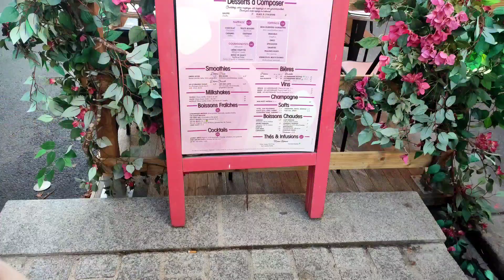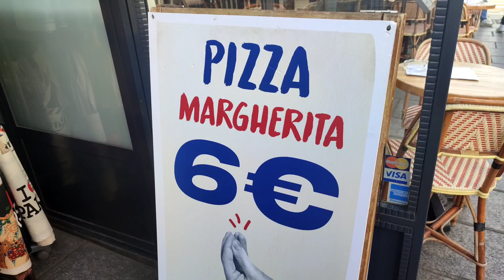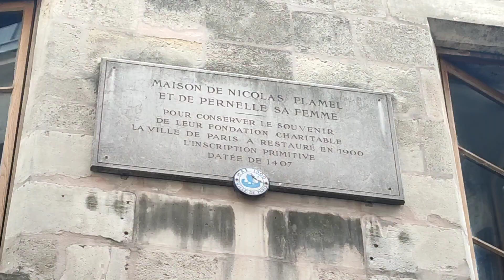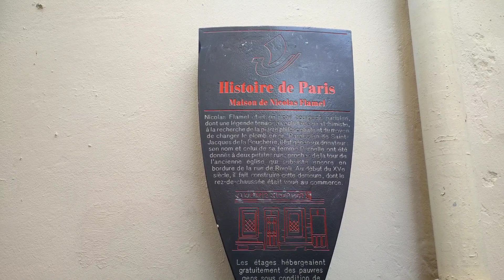🍁 PARIGI • GIRIAMO TRA LE STRADE PARIGINE // Tamy Moon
Ultimo giorno nella nostra bellissima Parigi, ci sono ancora moltissime cose da vedere e pur non riuscendo a visitare tutto , girare tra le strade parigine è un buon modo per ammirare a pieno la città.
Da Notre Dame fino alla casa di Nicolas Flamel è decisamente "alchimia"!

Ringrazio tutti i miei iscritti per il continuo supporto e i nuovi iscritti a cui voglio dare un caloroso benvenuto in questa piccola ma accogliente famiglia!🍑